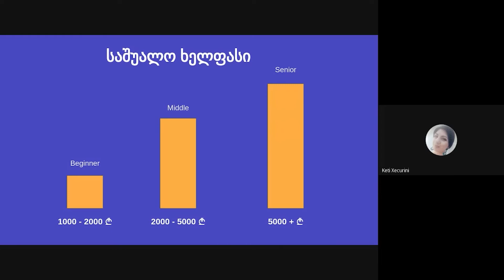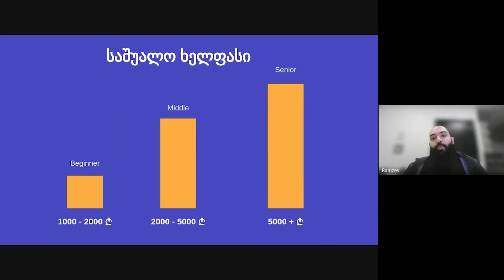რამდენია React JS დეველოპერის საშუალო ხელფასი?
სტუმარი: გიორგი რამაზაშვილი

კურსის მიზანია სტუდენტებმა გაიღრმაონ ცოდნა React js პროგრამირების მიმართულებით.